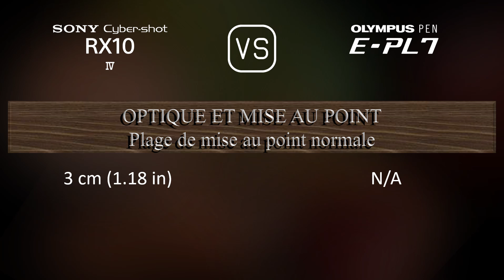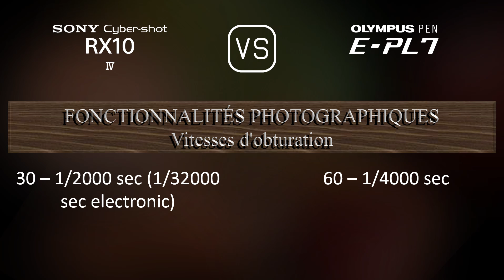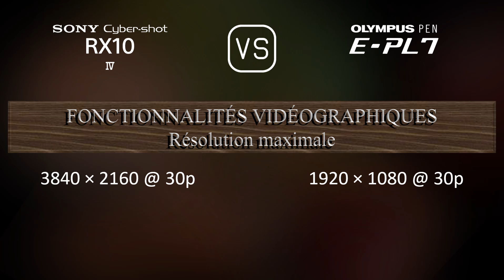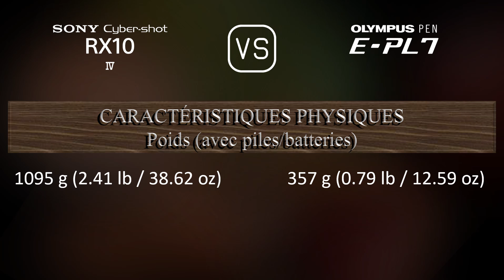Sony Cyber-shot RX10 IV vs. Olympus PEN E-PL7: Une Comparaison de Caractéristiques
Cette vidéo fournit un aperçu des fonctionnalités du Sony Cyber-shot RX10 IV et du Olympus PEN E-PL7 dans une comparaison de caractéristiques (comparison of specifications).

00:25 LANCEMENT
00:33 BOÎTIER
00:40 CAPTEUR D'IMAGE
01:01 IMAGE
01:16 OPTIQUE ET MISE AU POINT
01:58 ÉCRAN
02:16 VISEUR
02:30 FONCTIONNALITÉS PHOTOGRAPHIQUES
03:24 FONCTIONNALITÉS VIDÉOGRAPHIQUES
03:38 STOCKAGE
03:42 CONNECTIVITÉ
04:07 CARACTÉRISTIQUES PHYSIQUES
04:24 AUTRES CARACTÉRISTIQUES